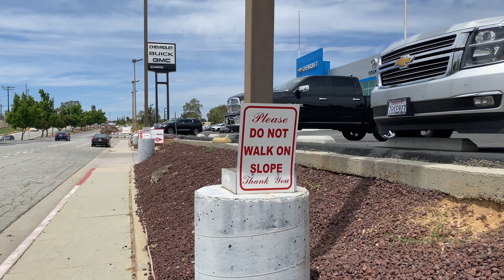First Amendment audit in honor of CCW (This is Parody!!)